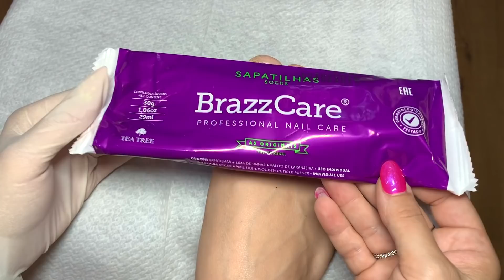HOW TO: PEDICURE SENZA ACQUA e SEMIPERMANENTE 👣 STEP by STEP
Ciao ragazze!
Oggi vi propongo un video diverso dal solito, ossia come eseguo solitamente su di me la pedicure e il semipermanente ai piedi. Spero che questo video possa esservi stato d aiuto!
Buona visione,
Elena

Link ai prodotti:
PUNTA CANDELA